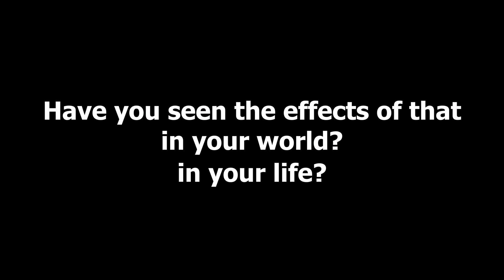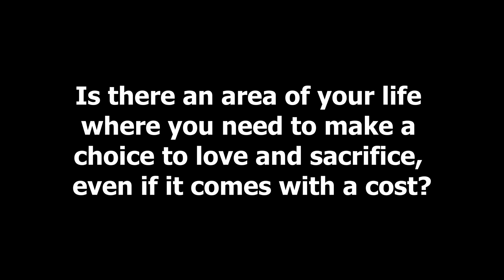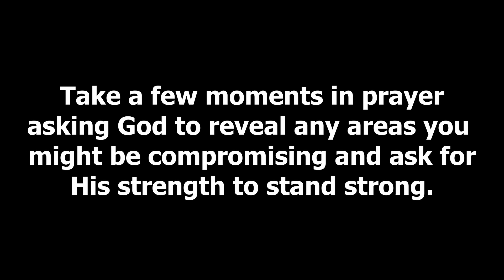Holy Week: Journey to the Cross Day 1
Thank you for joining us on this 4 part series taking you on a journey to the cross during holy week. For all four videos, we encourage you to find a stone you can hold in your hand (as a representation of your sin) and pen and paper. We encourage you to spend a few moments in reflection at the close of each video. If you would like someone to pray with, please email .